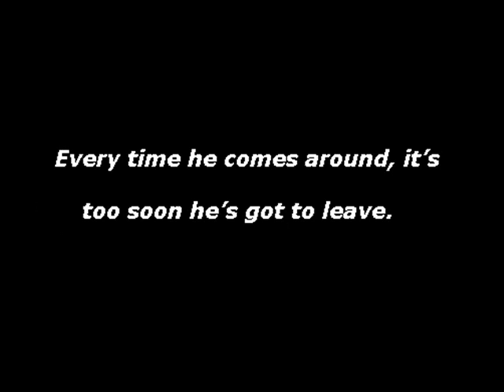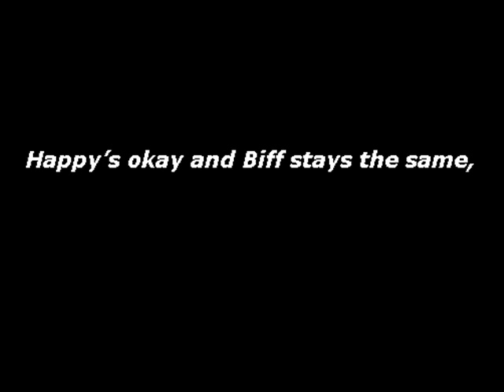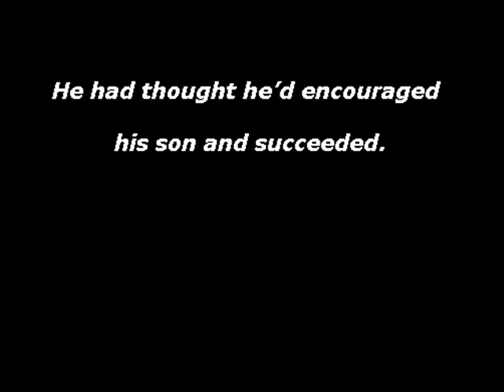Cow Said Muon - Death of a Proton (w.lyrics)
Track 13, "Death of a Proton" from; Cow Said Muon (self titled)

A song mixing the story of "Death of a Salesman" with a theory of proton decay...